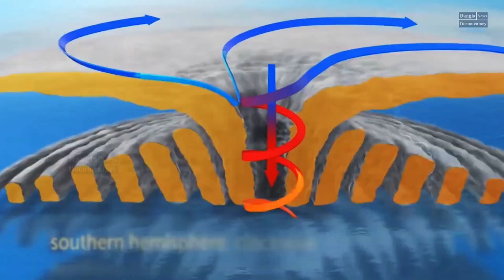হারিকেন, সাইক্লোন ও টাইফুন কী? | Hurrican | Typhoon | Cyclone | banglanews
হারিকেন, সাইক্লোন ও টাইফুন কী? | Hurrican | Typhoon | Cyclone |

search quaries:
আবহাওয়ার পূর্বাভাস,
আবহাওয়ার পূর্বাভাস খুলনা,
আবহাওয়ার পূর্বাভাস যশোর,
আবহাওয়ার পূর্বাভাস চট্টগ্রাম,
আবহাওয়ার পূর্বাভাস বাংলাদেশ,
আবহাওয়ার পূর্বাভাস পাবনা,
আবহাওয়ার পূর্বাভাস রাজশাহী,
আবহাওয়ার পূর্বাভাস রংপুর,
আবহাওয়ার পূর্বাভাস ময়মনসিংহ,
আবহাওয়ার পূর্বাভাস আজকের খবর,
আবহাওয়া,
আবহাওয়ার খবর,
আবহাওয়া ঢাকা,
আবহাওয়া বার্তা,
আবহাওয়া বার্তা খুলনা,
আবহাওয়া বার্তা যশোর,
আবহাওয়া খুলনা,
আবহাওয়া বাংলাদেশ,
আবহাওয়া রাজশাহী,
আবহাওয়া সিলেট,
তাপদাহ,
তাপদাহ কি,
তাপদাহ অর্থ,
তাপদাহ ছবি,
তাপদাহের ছবি,
তাপদাহ নাকি দাবদাহ,
তাপদাহের কারণ,
তাপদাহে অতিষ্ঠ জনজীবন,
তাপদাহে পুড়ছে,
তাপদাহে অস্থির জনজীবন,
weather bangladesh sylhet,
weather bangladesh tomorrow,
weather today,
weather update for next 15 days,
weather signal in bangladesh today,
weather today pabna,
weather today signal,
weather in bangladesh 10 days,
bbc weather dhaka,
weather dhaka today morning,

In this channel we will show the most Uncommon,surprising,interesting,educational and funny things in the world.

Thank you for Visit. "Bangla News & Documentary"